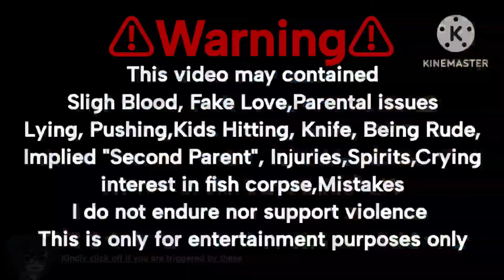"₊·🌟Muzan+(Muzan Family) take care of Children(Uppermoons)☁︎₊°"|KNY|Gacha Club|Part 2♡|⚠TW|AU|Enjoy🥳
Hello! Thx for looking in the Description♡
Today is such a late post!:v because i was trying to get motivated and being intensive at the same time! While doing this i still love this btw i hope you don't mind the mother to be kind hehe,
I was doing this and the demon Yoriichi but please be patience for the part 5 i have school and practices to do and my weekends are not enough sorry for sounding something but i hope yall understand:] anyways i hope you enjoy friends!!